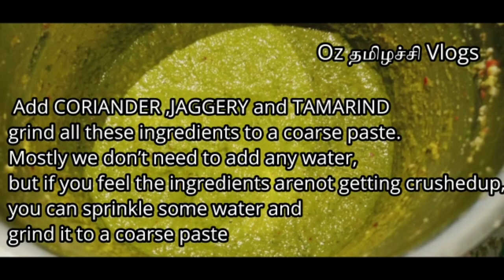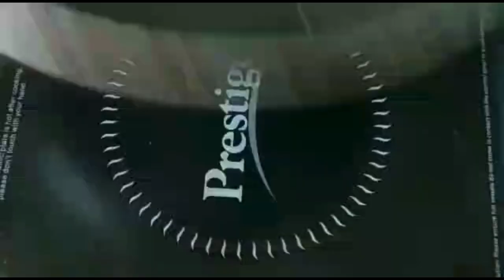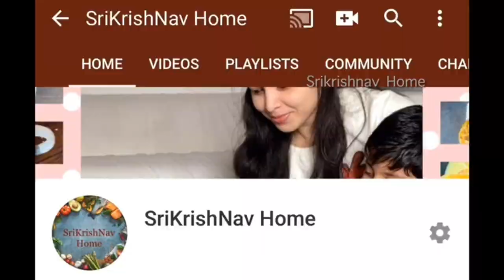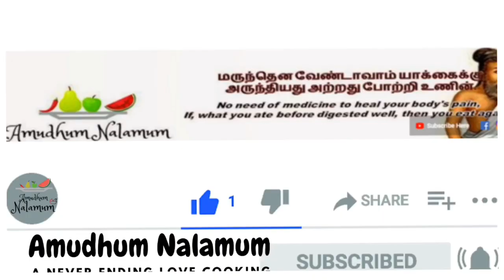31 வகையான துவையல் | 31 Varieties of Thuvaiyal in Tamil | Chutney Recipe | Thovayal | Thovaiyal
31 வகையான துவையல் | 31 Varieties of Thuvaiyal in Tamil | Thuvaiyal Recipe | Thovayal | Thovaiyal

31 Different varieties of Thovaiyal recipes in tamil .

Youtubers collabration

Dear Friends,

30 youtubers jointly participated in International Food Day Collaboration. On October 16, 2020.

All have prepared different varieties of Thovaiyal.

Tasty healthy and Easy Thovaiyal is ready. All do watch the video and enjoy.

1. Thoothuvalai thuvayal

2. Manathakkali Keerai Thuvayal

4. RIDGE GOURD THOVAIYAL
(பீர்க்கங்காய் துவையல்)

5. Supermom Mona

6. Kavi's kitchen&lifestyle
Onion garlic thogayal

9. Jayasakthi's Kitchen- Mint coriander Thuvayal

11.Arsh paradise

Kollu thuvayal

12. Narathai ilai (Lemon leaf) Thuvaiyal -
Chop cook taste

14. Amla Thovaiyal
Shrees channel

15. Brinjal Thovaiyal

16. Maasi thovayal

17. Murungai keerai thovaiyal
Amudhum Nalamum

19. Riris Ulagam
Coconut Malli Thuvayal

20. Pirandai thovayal

21.  Ellu thuvaiyal

23.Deepisri-karupooravali chutney

24. Watermelon rind thovaiyal

25.Thuvaramparupu Thovayal

HomeKitchenRecipes in Tamil channel

26.Channel :Nal Unavu
Athikai Thuvayal

27. Radish Thogayal / முள்ளங்கி துவையல்

Channel name - SriKrishNav Home

28.Chamnel Name:Ammu's Diary

Valaipoo Thuvayal

30. Beetroot thovaiyal
31. Parupu Thovaiyal